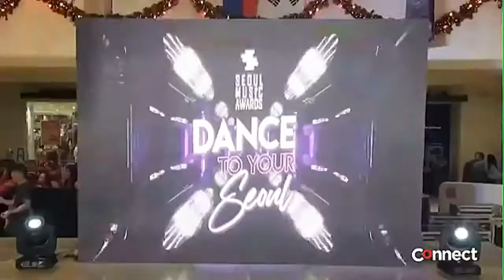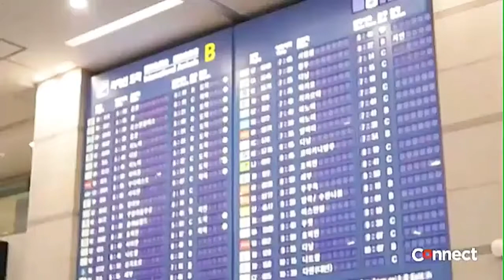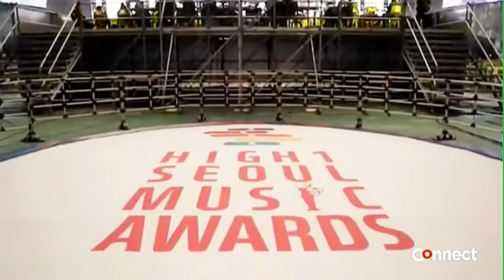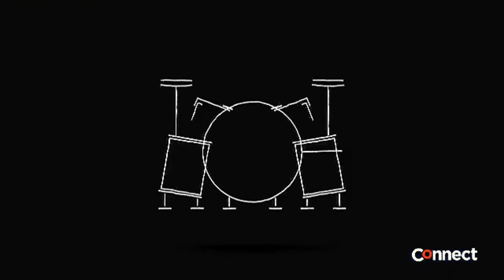1ST. ONE FULL INTERVIEW AND LIVE PERFORMANCE ON WISH 107.5 ✨